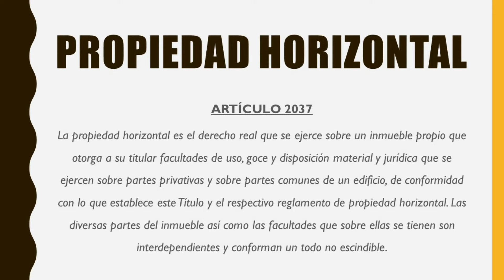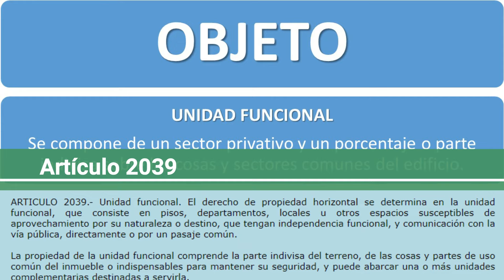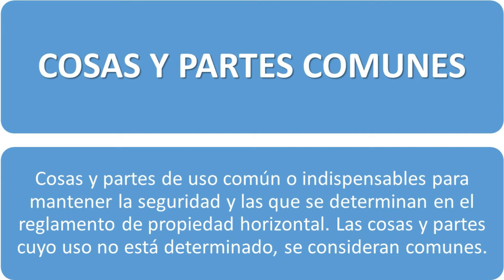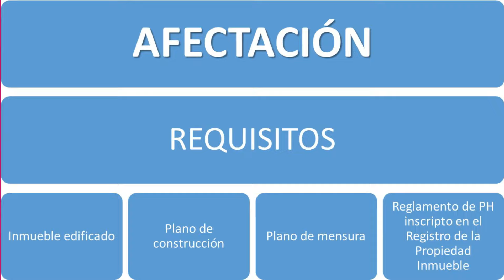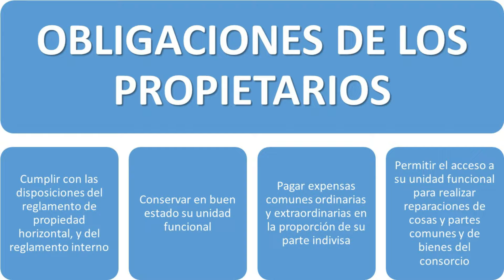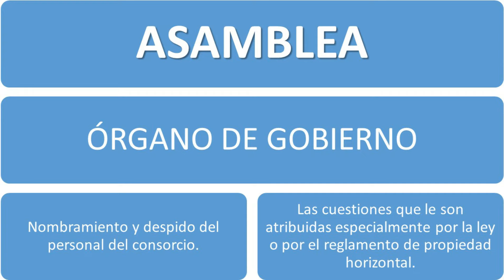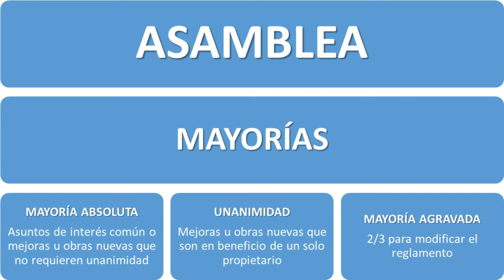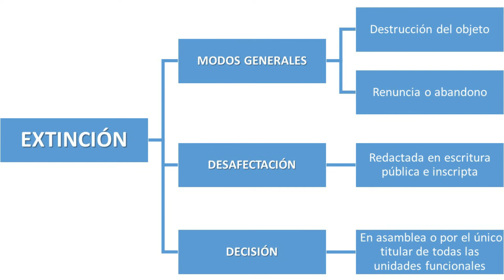Derecho Real de PROPIEDAD HORIZONTAL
📚 ¡Bienvenidos a Aprender! 📚

¿Necesitas recursos educativos de calidad para tus estudios de derecho?

¡Estás en el lugar indicado! Acá vas a encontrar una amplia variedad de contenido porque somos el Canal Número 1 del Derecho en el Mundo Hispano.

🔹 ¡Descubrí todos nuestros cursos y recursos en nuestra página web!

🔹 Seguinos en Instagram para contenido exclusivo y consejos legales.

🔹 Mantente al día con nuestras publicaciones y novedades en Facebook.

🔹 ¡Divertite y aprendé con nuestros videos cortos sobre derecho en TikTok!

🔹 Unite a nuestro Canal de Difusión de WhatsApp para no perderte ninguna actualización.

¡Estamos acá para ayudarte en tu camino hacia el éxito académico en el mundo del derecho! 🎓✨

📚 Aprender nunca fue tan fácil y divertido.